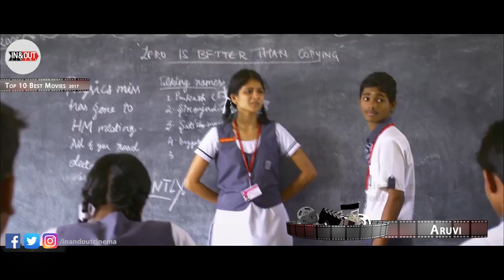Top 10 Best Tamil Movies | Best Movies Of 2017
Top 10 Best Tamil Movies

Vote for your favourite films and celebrities of 2017